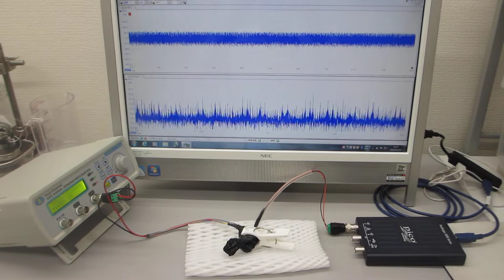超音波発振制御プローブの相互作用